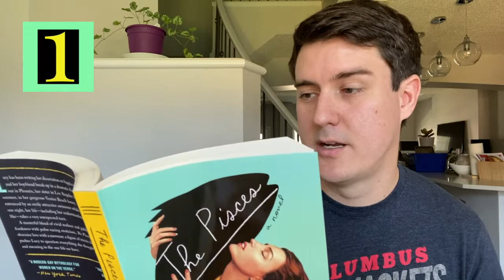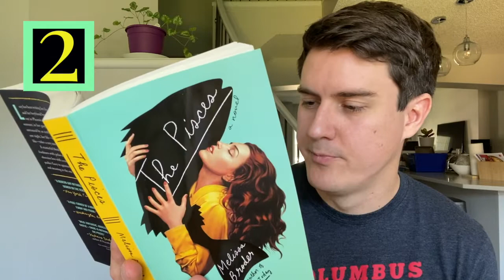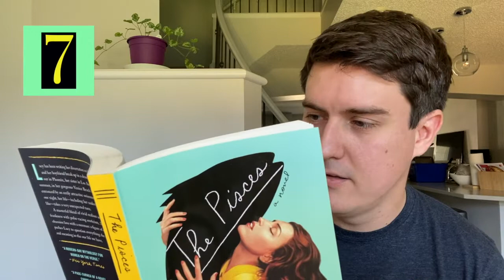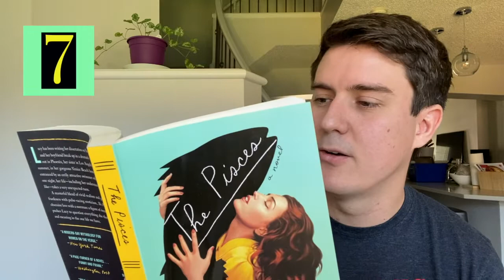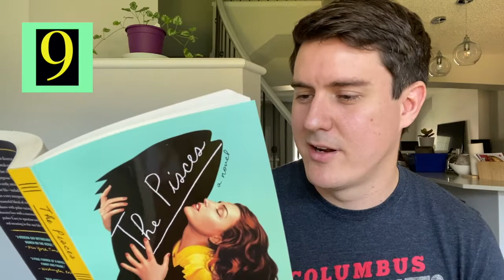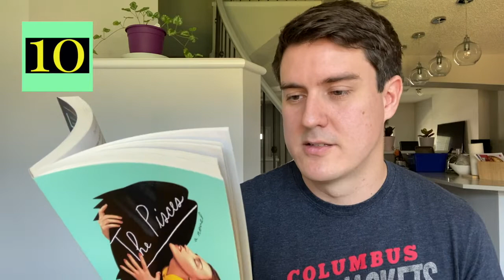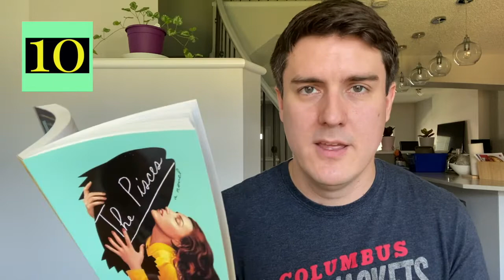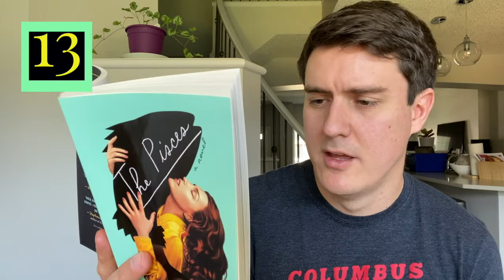13 Thoughts on The Pisces by Melissa Broder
First of all, I realize that I called the book "Pisces" in the opening. Know that I'm mortified, so we can all just move past it. There's no second of all. I don't know why I phrased it like that.

This is the first review in my 20BooksOfSummer challenge for 2020. It was created by the lovely Cathy over at 746Books.com. If it's too late to start the challenge yourself, there are over 150 people taking part in it this year, so follow along and experience it vicariously. It's a lot of fun.